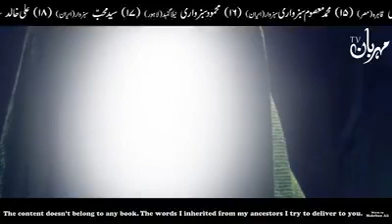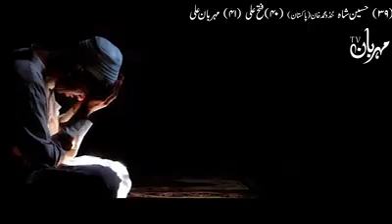Ramzan Main Qabristan main Kya Hota Hai* رمضان میں امام علی علیہ السلام نے قبروں کے اندر کیا دیکھ